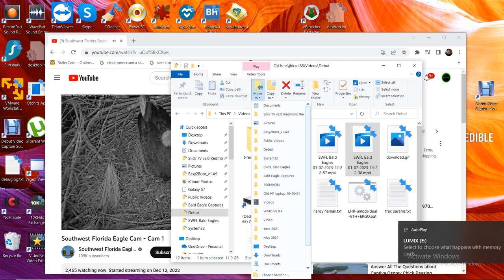SWFL Bald Eagles 01/07/2023 22:22